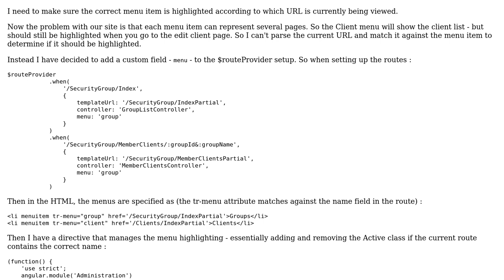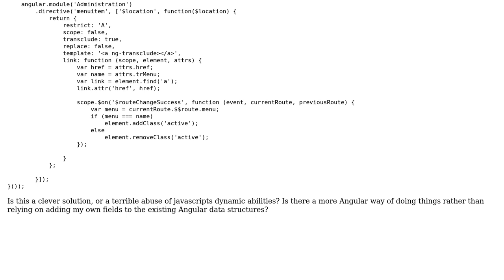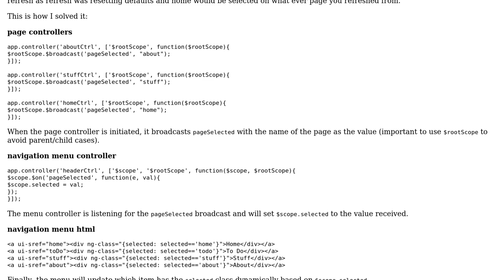Adding a custom field to Routes - clever solution or terrible hack?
With thanks & praise to God, and with thanks to the many people who have made this project possible! | Content (except music & images) licensed under CC BY-SA | Music | Images & others | With thanks to user Mongus Pong user Mandrake user Jamal and the Stack Exchange Network Trademarks are property of their respective owners. You are responsible for your own actions.